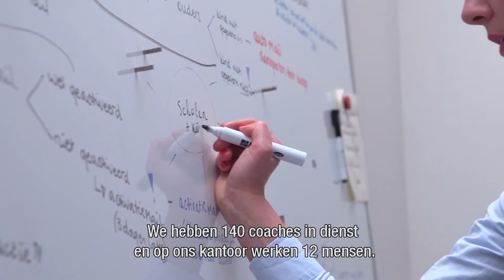Mr. Chadd Hanzehogeschool lustrum Entrepreneurship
Hanzehogeschool kwam langs bij Mr. Chadd op kantoor om een interview af te nemen met mede founder Jan Gustavo.